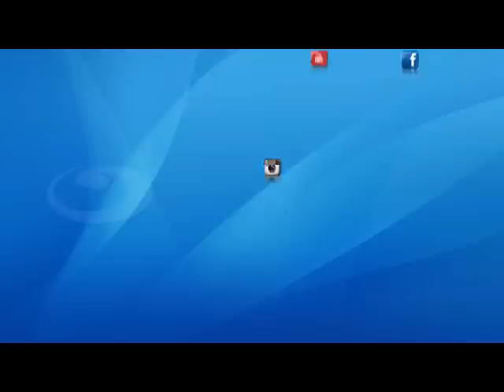اخر النهار - معناة المرضى على ابواب المستشفيات الحكومة